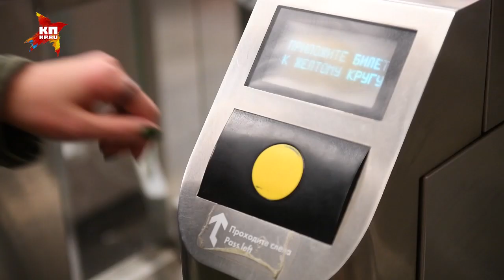Необычная Тройка появилась в московском метро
Корреспондент «Комсомольской правды» успела приобрести проездное кольцо и проверила, как оно работает